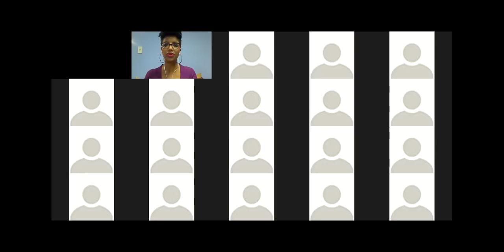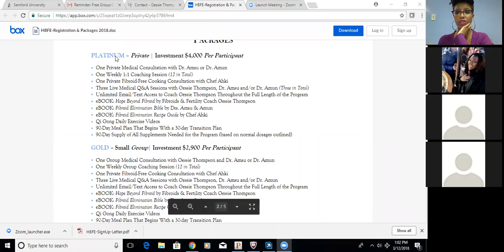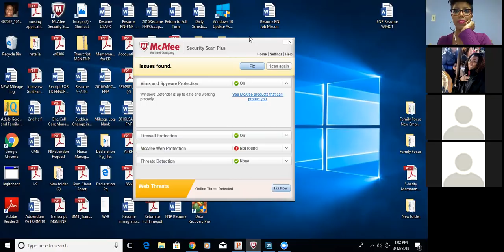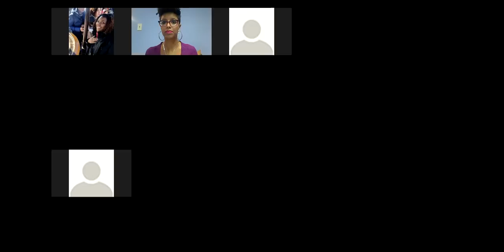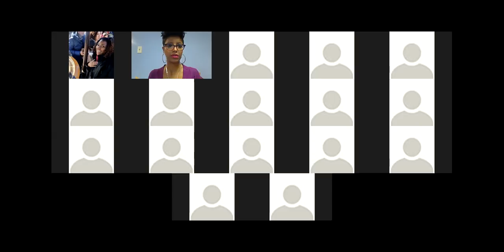DETOX LIVING with COACH GESSIE: Eliminating Fibroids Naturally & Preventing Disease Q&A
Nutrition & Health Coach Gessie Thompson, is the Founder of online wellness platform Co-founder of the HerElimination (previously the HOPE BEYOND FIBROIDS ELIMINATION) and The DeTox Programs.

Estrogen Dominance is the root cause of inflammatory diseases such as Fibroids, Diabetes, Infertility, Heart Disease, PCOS, Endometriosis, Cancer and more it develops in our bodies through STRESS, DIET and POLLUTANTS. One of the ways that we ingest pollutants is through our beauty products so its critical to ensure they aren't estrogenic.

Women can heal their wombs from Fibroids, Infertility and more holistically through our breakthrough, proven program that has helped women eliminate as many as 50 fibroids without surgery and have miracle babies after battling infertility for 12 years.

abut how to live free of Fibroids, Heart Disease, and other inflammatory diseases!